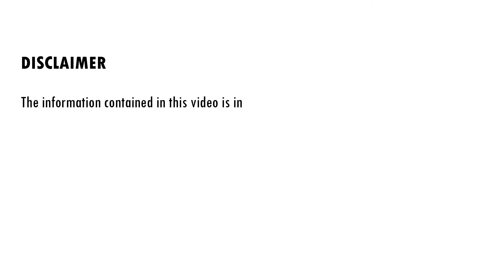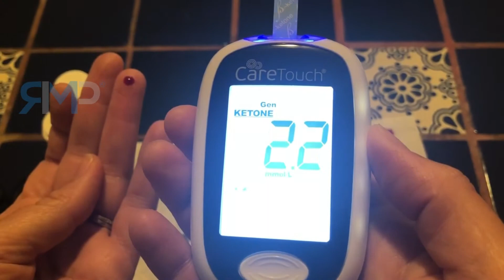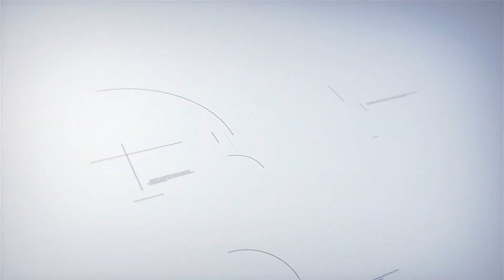Week 2 of Tromso 2019 Marathon Training - April 14 2019 on Keto and Intermittent Fasting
This is Week 2 of a 12 Week Marathon Training Program on Keto and Intermittent Fasting.

In 2019 I ran the Tromso Norway Marathon and this is my training video recap for Week 2 of training.

At this point my body was fully fat adaptive due to my use of the ketogenic diet and intermittent fasting plan. I established this after 6 weeks of following a strict keto diet. These videos are to document the process of training and run a marathon on water only.

These videos are to document the process of training and run a marathon on water only.

This is my experience and not to be used as Medical Advice.

If you'd like some additional help on how I lost 45lbs, after gaining that while Running over 20 marathons go

ABOUT ME:
Patty Ryan is a Certified Fitness and Nutrition Coach. She uses fundamental principles from biochemistry and human physiology to construct plans using the right foods to help fuel and heal the body.